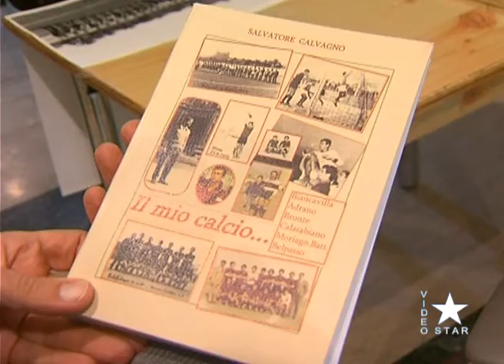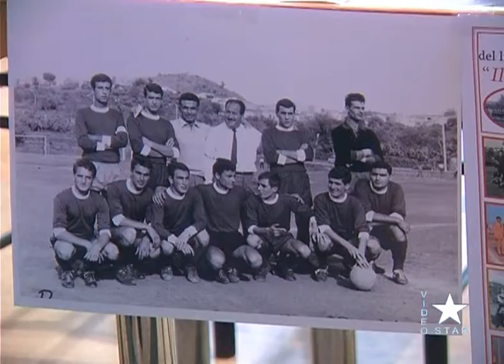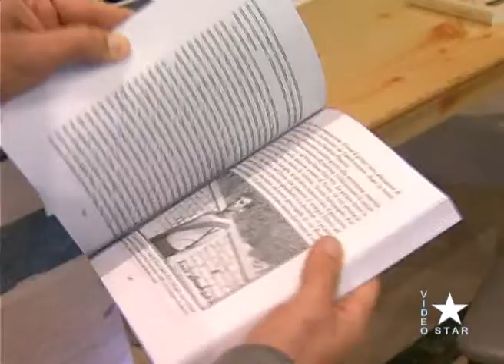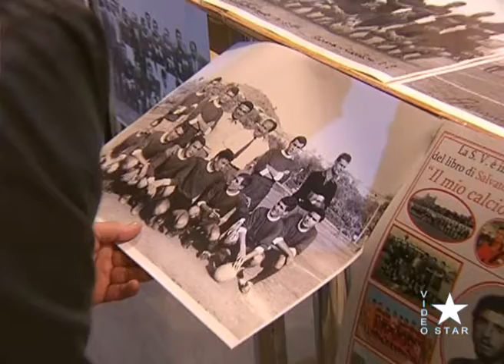Biancavilla: "Il mio calcio", il libro di Salvatore Calvagno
Servizio realizzato sabato 5 novembre 2022